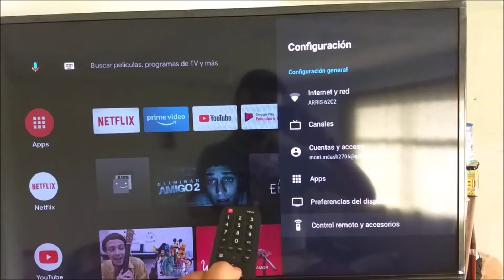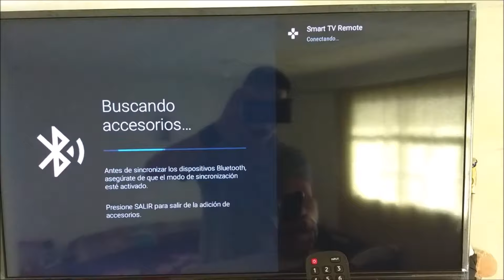Control Android TV Hisense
Sincronizar control android tv en televisor hisense para utilizar el micrófono